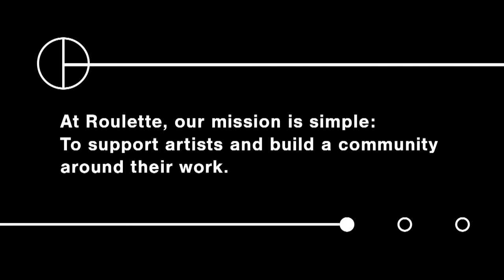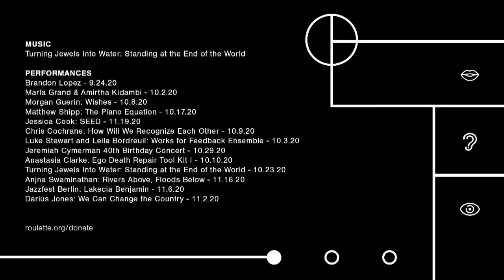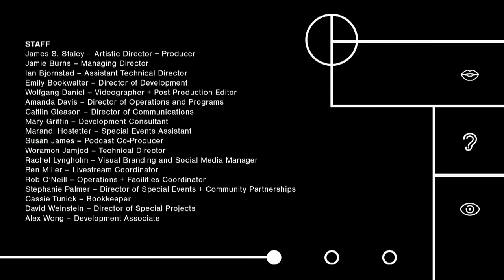Tomas Fujiwara with Meshell Ndegeocello: You Don’t Have to Try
Roulette is pleased to present You Don't Have to Try,  the first concert of composer and drummer Tomas Fujiwara’s year-long residency. Fujiwara has taken this opportunity to premiere a set of new pieces created in a debut collaboration with 10-time Grammy-nominated bassist and artist Meshell Ndegeocello. Developed during quarantine, You Don't Have to Try reflects and explores a time of isolation, change, and the unknown while celebrating the coming together of two innovative performers